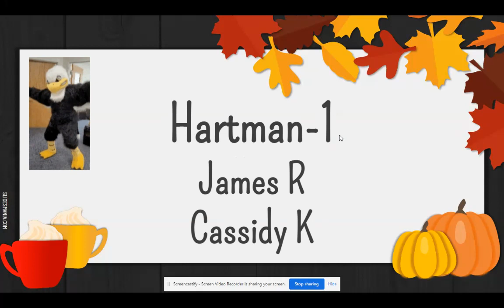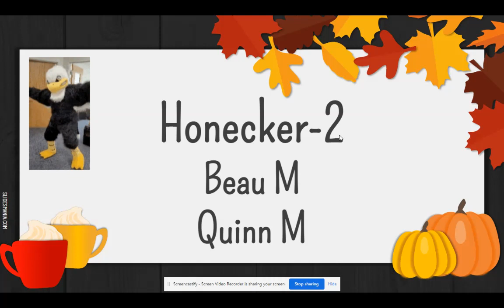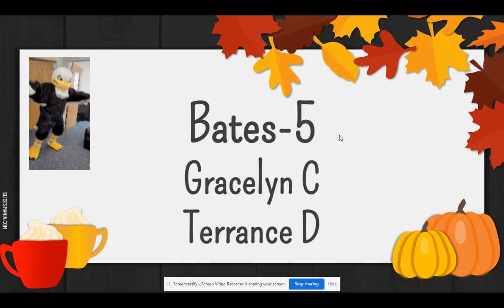October SOAR Winners